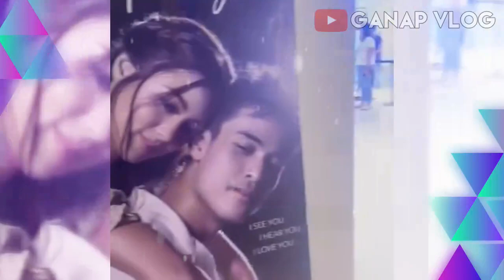KimXi RED CARPET PREMIER NIGHT of their MOVIE 'ALWAYS' ,ITO ANG MGA KAGANAPAN!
GRABE ANG DAMI NG FANS SA PREMIER NIGHT NILA KIM CHIU AT XIAN LIM!